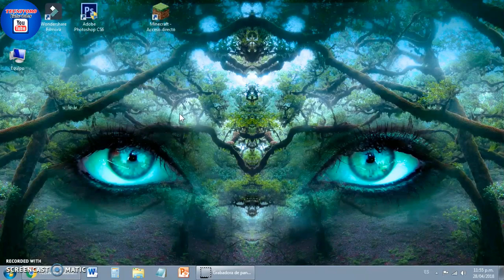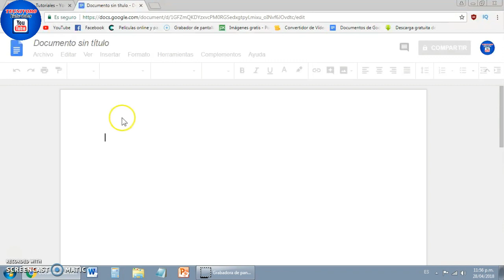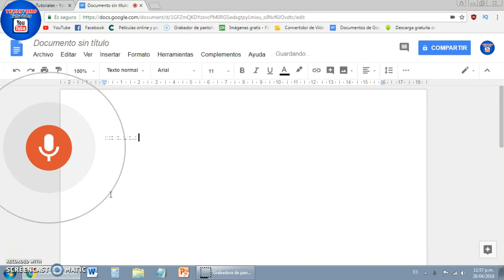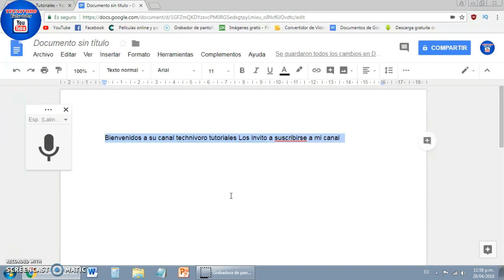✔️Como usar el dictado por voz en documentos de google, como escribir con la voz en windows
Cómo activar el dictado por voz, Cómo activar el comando de voz,  , pasar voz a texto, Redactar un documento por voz, escribir texto con la voz, Usar reconocimiento de voz, búsqueda por voz,  Convertir voz a texto, Activar síntesis de voz, texto a voz en Google Chrome, escritura por voz en Windows, documentos de Google, cómo escribir con la voz, , Windows, Chrome, Comando de voz, sin programas
                       DOCUMENTOS DE GOOGLE

 ESTOS VIDEOS TE PUEDEN INTERESAR:
Cómo saber si espian mi teléfono: